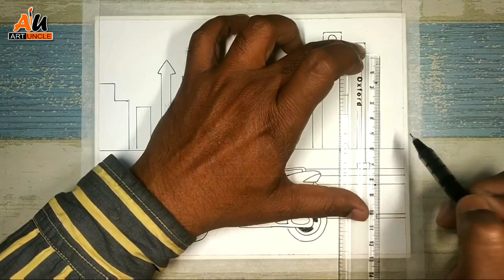HOW TO DRAW ROAD SAFETY DRAWING STEP BY STEP WITH OIL PASTELS FOR BEGINNERS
Video Topic: HOW TO DRAW ROAD SAFETY DRAWING STEP BY STEP WITH OIL PASTELS FOR BEGINNERS

In this video, I will show you "HOW TO DRAW ROAD SAFETY DRAWING STEP BY STEP WITH OIL PASTELS FOR BEGINNERS" in an easy way with OIL PASTELS COLOUR.

 I used MAPED OIL PASTEL COLOURS (COLORPEPS), Staedtler Lumograph Black & ARTLINE BLACK BEAUTY Pencil & Faber-Castell Colour Grip in this drawing.

If you like this drawing, do not forget to .

My other Videos on Road Safety

The material I use in this video

PaperBrustro Ultra Smooth Paper
Camlin Kokuyo Oil Pastel
Polo Oil Pastels
Staedtler Lumograph Black Artist
Masking tape
Faber-Castell Colour Grip

We post cartoons drawing for kids like Little Singham, Chhota Bheem, Badrinath Budhdev, Mighty Raju, Motu Patlu many more from Cartoon Network, Disney cartoons, Discovery Kids India, Hungama, Nickelodeon, Pogo, sony yay! and many other popular animated characters, Art and crafts like Greeting card etc & a huge selection of Oil Pastels Drawing & Acrylic colour Painting or watercolour drawing.